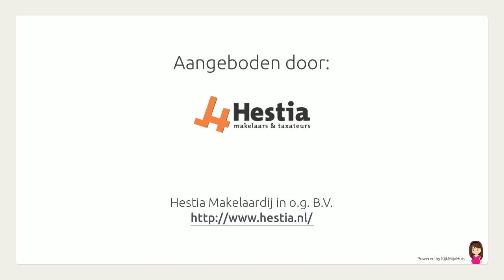Voorstadslaan 50, Nijmegen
Aangeboden door Hestia Makelaardij in o.g. B.V.. Voor meer informatie over deze woning